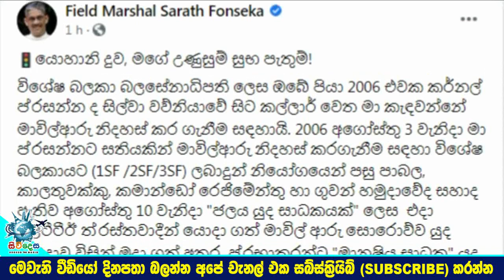Former Army Commander | Sarath Fonseka | reveals the unknown story about Yohani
ලෝකෙම හොල්ලපු අපේ කෙල්ල
යොහානි ගැන හිටපු හමුදාපති සරත් ෆොන්සේකා හෙලිකල කවුරුත් නොදැන සිටි කතාව. Former Army Commander | Sarath Fonseka | reveals the unknown story about Yohani

airport open
ගුවන්තොටුපොල
එයාපෝට්
sri lanka katunayake
maththala airport